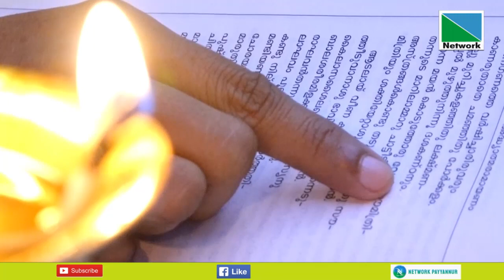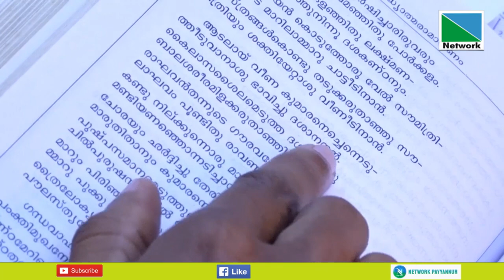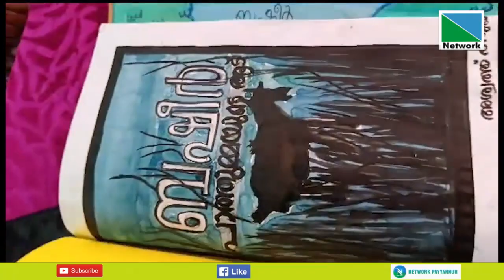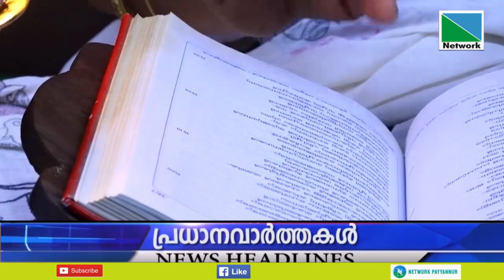17 JULY 2023